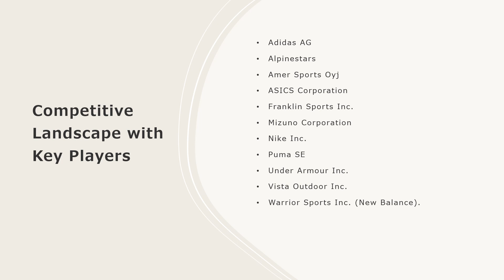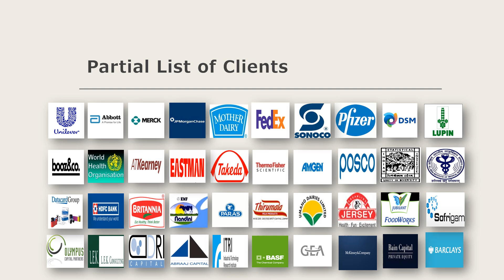Sports Protective Equipment Market Overview, Trends, Opportunities, Growth and Forecast by 2032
The global sports protective equipment market size reached US$ 8.3 Billion in 2023. Looking forward, IMARC Group expects the market to reach US$ 12.3 Billion by 2032, exhibiting a growth rate (CAGR) of 4.5% during 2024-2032.